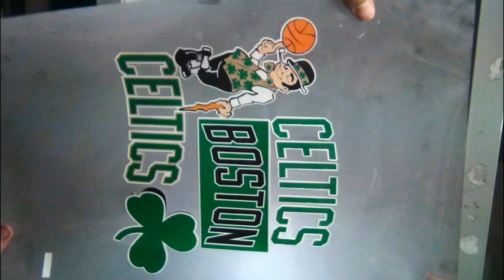Large format PRINT then CUT - FENGRECO MAGIC PHOTO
A good creation comes from a good idea!
Let us print then cut with FENGRECO MAGIC PHOTO's Large Format Printers.
Do business like you own an expensive machines.